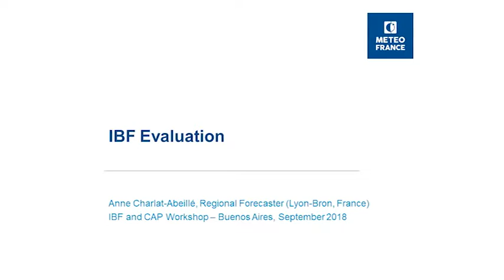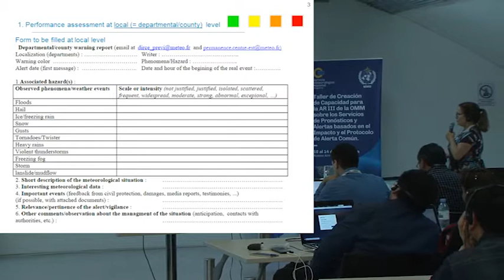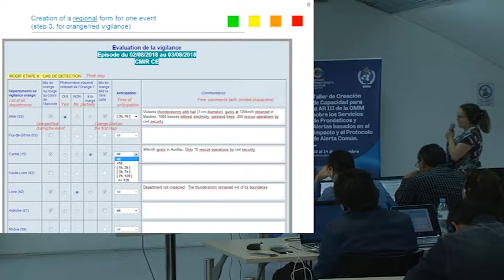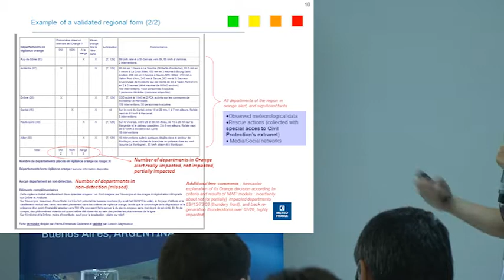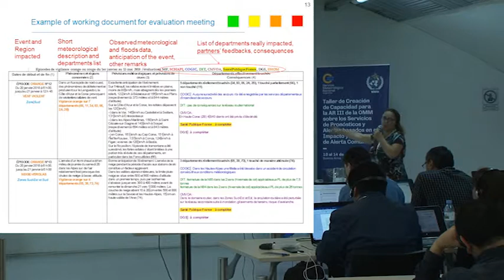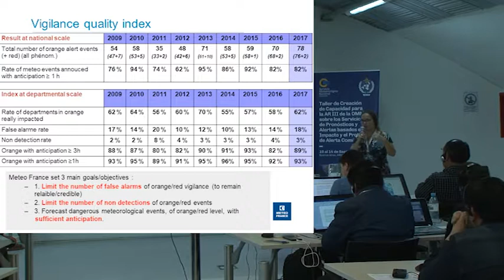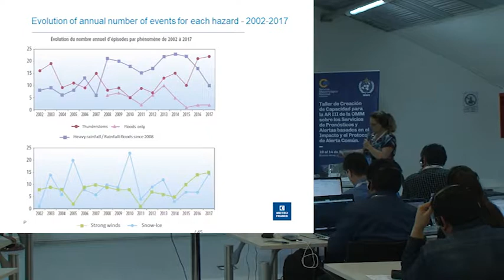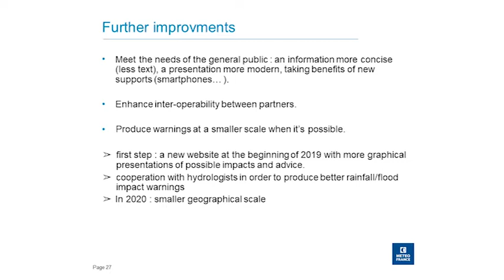IBF 7.3 Verificación de IBF